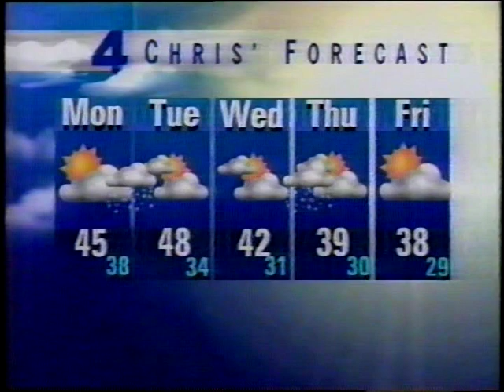Today Show 1950 and 2000 - Mickey Sinnott - Phone Call Home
As the first guest on the first NBC Today show in January 1952, NBC arranged for a young Sargeant from Brooklyn fighting in Korea to speak via transoceanic phone to his family back in the studio in Manhattan. Although it would be over ten years that a live video feed could ever be attempted, NBC gave it a Live feel by recording the segment a few days earlier and then airing it "live" on the Today show. 50 years later, NBC found Dan "Mickey" Sinnott still living in Brooklyn and interviewed him and the surviving members of his family on the 50th Anniversary show in January 2002. My dad died at 79 this past May after living a great life. I think you will enjoy the video.